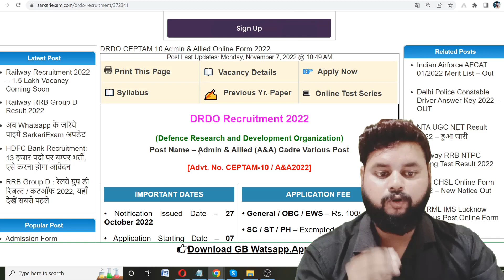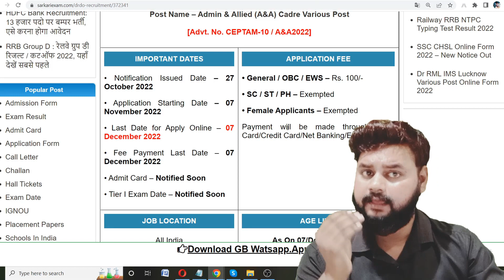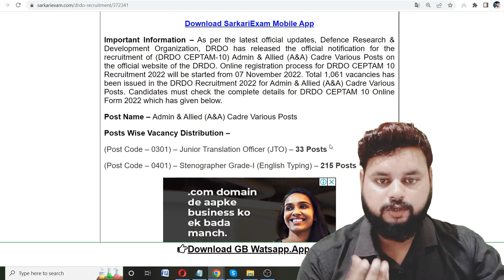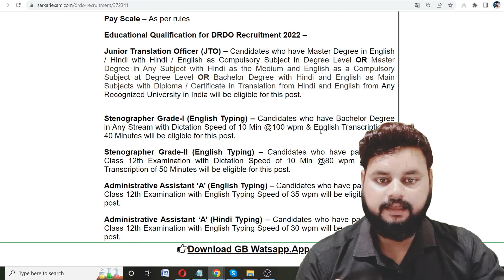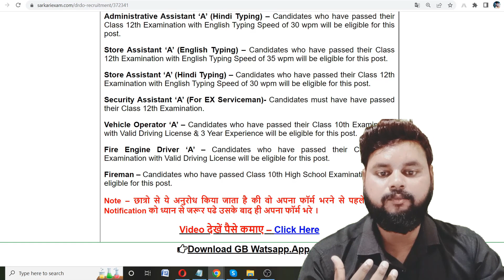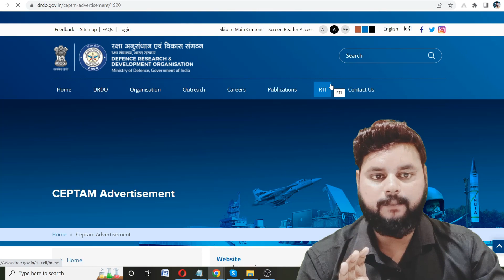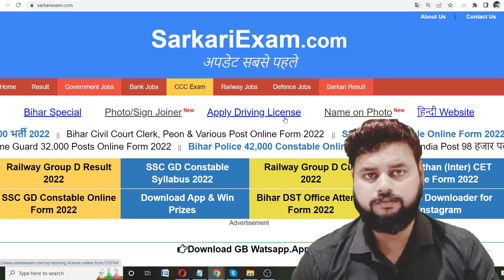DRDO CEPTAM Various Post Recruitment 2022 | Group C Post | 10th, 12th, Graduation | Full Details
DRDO CEPTAM 10 ADMIN & ALLIED (A&A) RECRUITMENT 2022 | ONLINE FORM, ELIGIBILITY, AGE LIMIT, SYLLABUS

drdo latest recruitment 2022,
drdo latest notification 2022,
drdo CEPTAM latest vacancy,
drdo Fireman vacancy 2022,
drdo vehicle operator vacancy 2022,
drdo store assistant vacancy,
drdo administrative assistant vacancy 2022,
drdo stenographer vacancy 2022,
drdo stenographer 1 vacancy 2022,
drdo fire engine driver vacancy,
drdo security assistant vacancy,
drdo junior translation officer vacancy,
DRDO Recruitment 2022,
DRDO Recruitment Notification 2022,
DRDO CEPTAM Recruitment 2022,
DRDO CEPTAM Online Form 2022,
DRDO CEPTAM Vacancy Form 2022,
DRDO CEPTAM 10 A&A Recruitment 2022,
DRDO CEPTAM 10 A&A Notification 2022,
DRDO CEPTAM 10 A&A Vacancy 2022,
DRDO CEPTAM 10 A&A Syllabus 2022,
DRDO CEPTAM 10 A&A Form 2022,
DRDO CEPTAM 10 Admin & Allied Recruitment 2022,
DRDO CEPTAM 10 Admin & Allied Vacancy 2022,
DRDO CEPTAM 10 A&A Exam Pattern 2022,
DRDO CEPTAM 10 Admin & Allied Notification 2022,
DRDO CEPTAM 10 Vacancy 2022,
DRDO CEPTAM 10 Notification 2022,